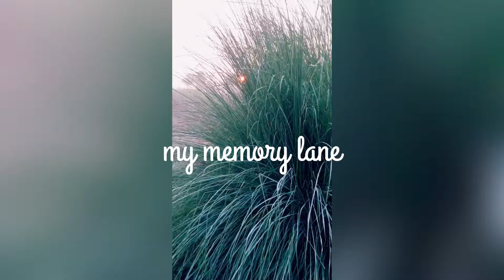My Memory Lane | Sheikh Mannu Vlogs